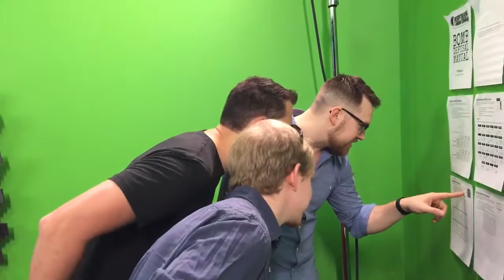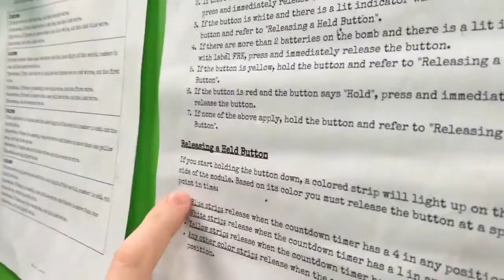Keep Talking and Nobody Explodes – LET'S PLAY - GAMEOVER